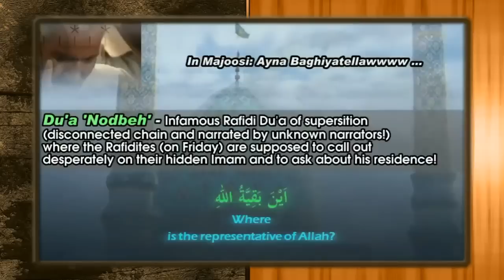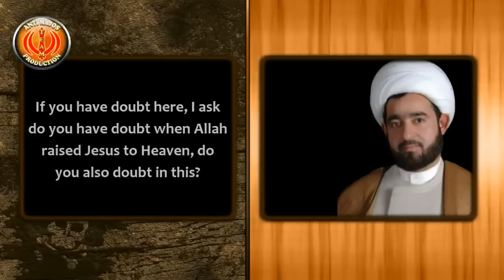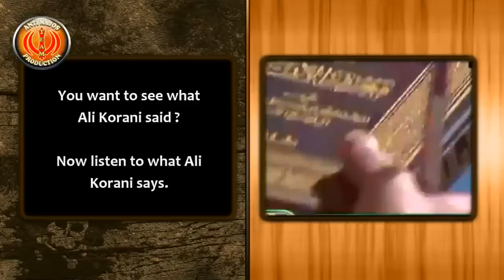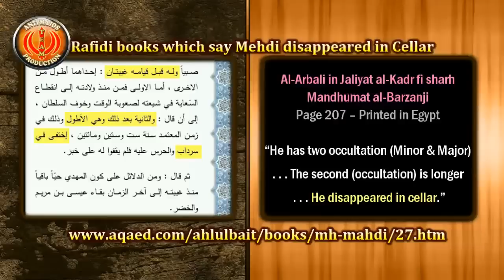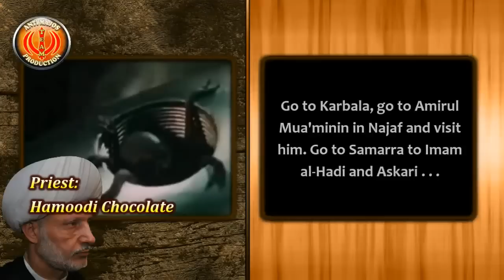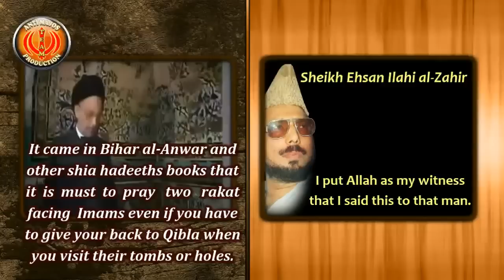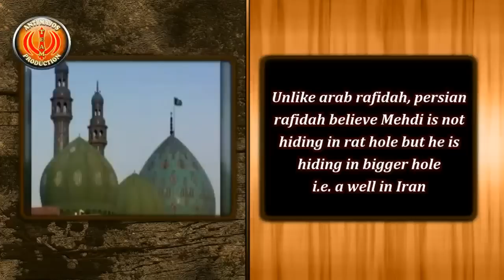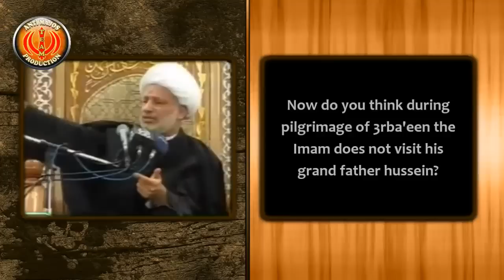Imam e Zamana - 1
Der erste Teil der Serie fragt nach dem Aufenthaltsort von Imam Al Mahdi.
Untertitel mittels der Schaltfläche "CC" auf dem Videoplayer einschalten!